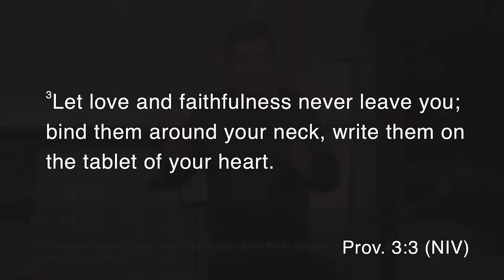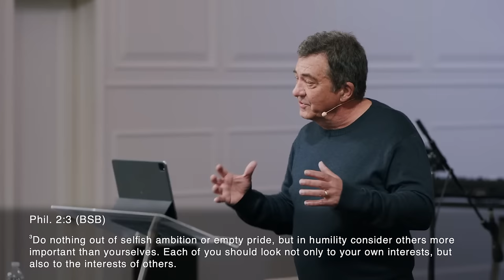Trust - Dr. Henry Cloud